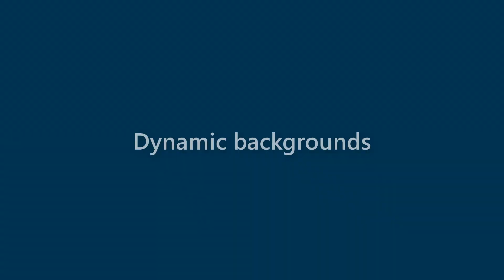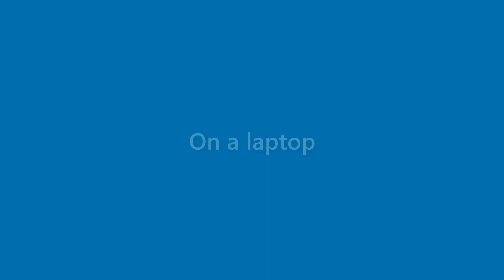Carmen Cote - appearance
Name Look - Carmen Cote - appearance. In this video we present "Carmen Cote" name look and feel in various scenarios.
This video will cover:
How does "Carmen Cote" look as a personal letterhead?
How does "Carmen Cote" look on a business card?
How does "Carmen Cote" look on a computer/laptop screen?
How does "Carmen Cote" look with different background colors?
How does "Carmen Cote" look with various fonts?